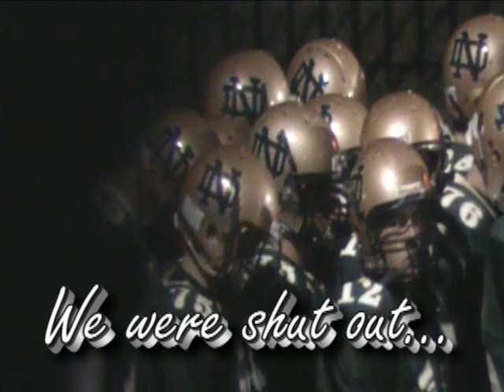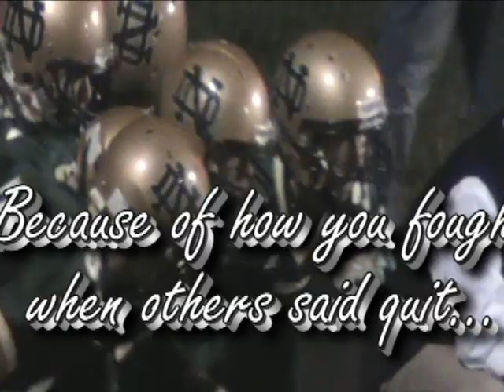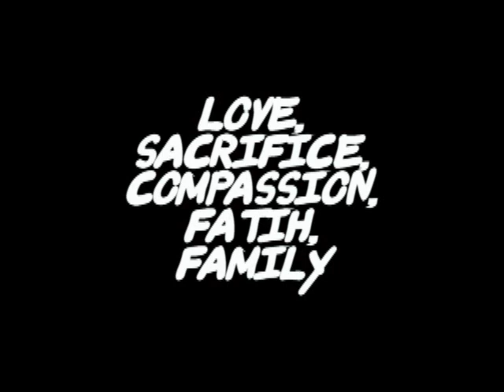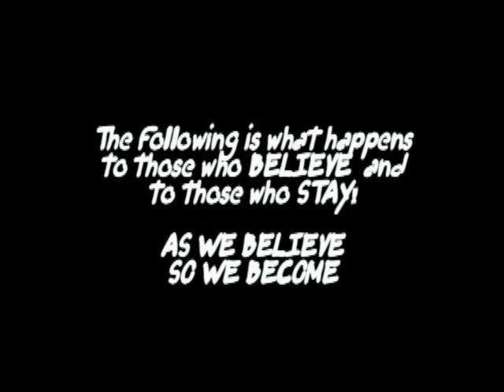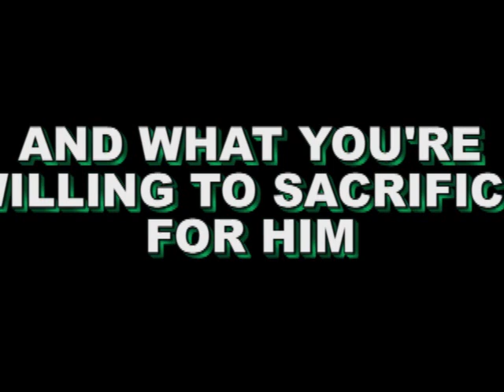Notre Dame Prep Highlights 2010 - INTRO